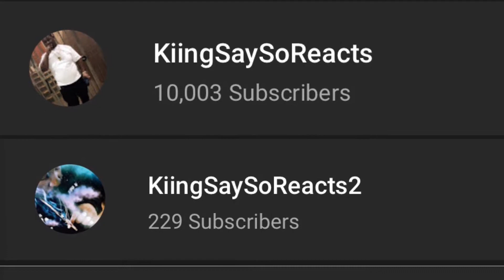OAKLANDS GANG WAR CASE GANG VS STUBBY GANG | REACTION